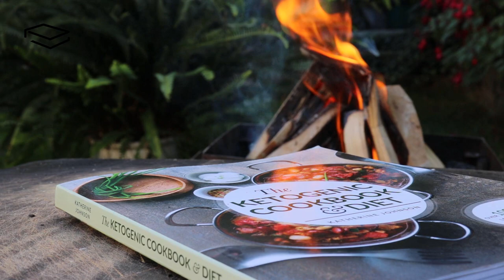How To Make a Perfect Gyros Every Time | The Best Greek Gyros Recipe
📚 RECOMMENDED RESOURCES 👇

👉👉The Ketogenic Cookbook & Diet is available now in stores and online!

In this recipe, you'll learn how to cook the best gyros. Everyone loves good gyros because it is the most delicious.

Greek gyros are made with whole pieces of thinly sliced marinated pork skewered in a large stack on the rotisserie. Greek gyros are made from a large cone of seasoned minced beef—also cooked on the rotisserie.

If you want to make the best gyros. Then you need to learn how to make it and what to need to make this gyros recipe. There are a few ingredients for making gyros recipe. Just follow this video.

Ingredients:

*Chicken breast
*Thyme
*Coriander
*Paprika
*Salt
*Pepper
*Olive Oil
*Lemon
*Garlic
*Cucumber
*Greek yogurt
*Dough

The marinade for the chicken for this Greek Chicken Gyros recipe is so good that I use it even when I’m making Gyros. Try it once, and I think you’ll be able to make this recipe.

Gyros marinade is made with yogurt, lemon, garlic, and coriander– classic Greek ingredients that infuse the chicken with flavor and dough it. The smell, when this is cooking, is outrageous!

🤔 ABOUT LEOPOL PRESS 👇

Leopol Press is a proud independent publishing company founded in 2016 that provides healthy and delicious cookbooks for every family. Our main mission is to educate and inspire people to live healthier and more fulfilling lifestyles.

I hope you enjoy this video and learned the secret method to cook the best gyros. Leave a comment to belove if you have any questions.